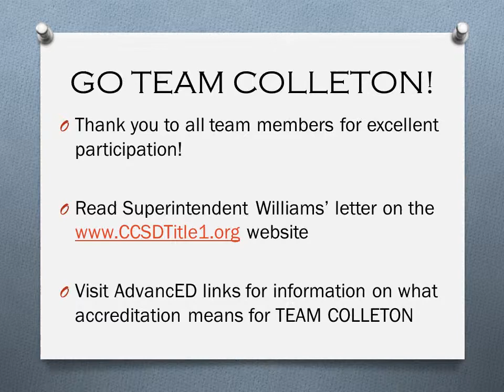advanced ert results